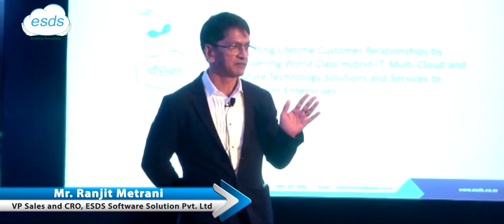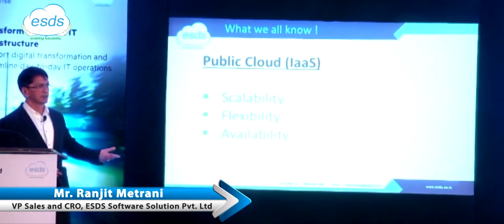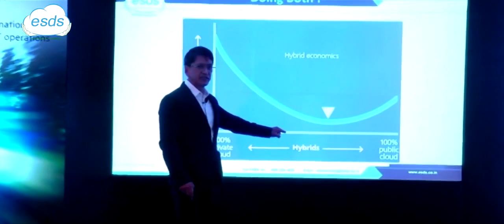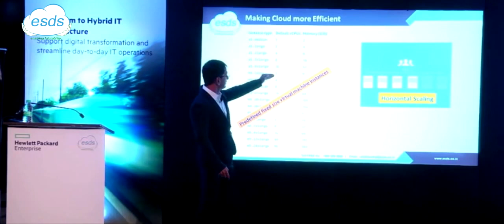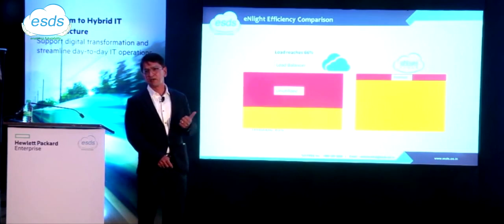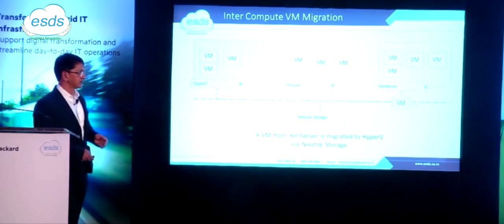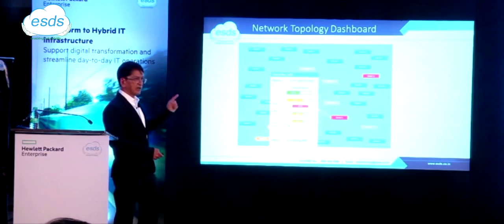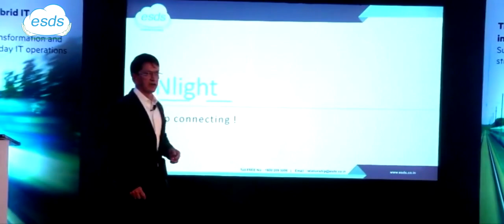Mr. Ranjit Metrani talks about streamlining day-to-day IT operations through Hybrid infrastructure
At a joint event organized by Hewlett Packard Enterprise and ESDS, Mr. Ranjit Metrani (VP Sales and CRO, ESDS Software Solution Pvt Ltd) was one of the speakers who shared with the audience his views on the Hybrid cloud benefits and what eNlight 360 does from a Hybrid cloud perspective.